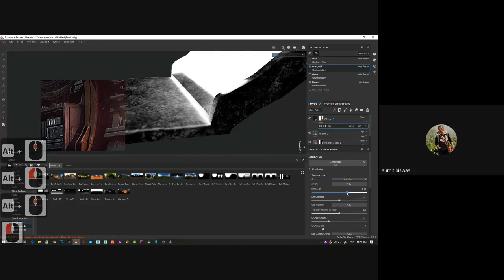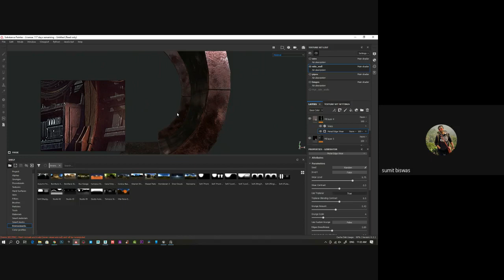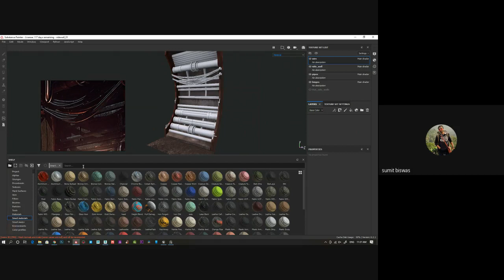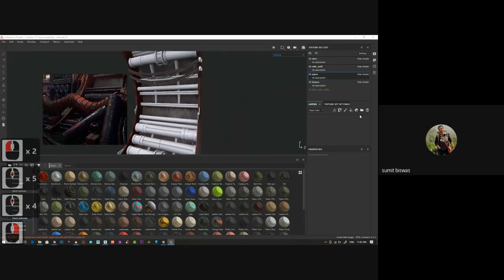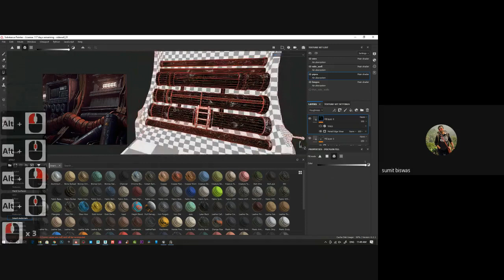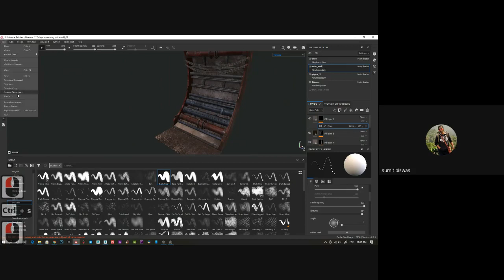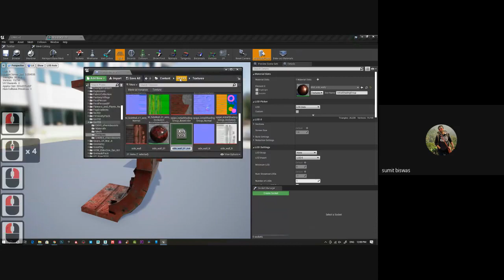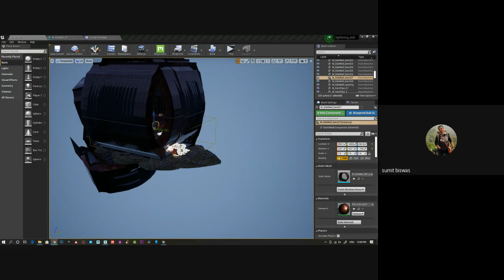Tunnel Modular modeling Unreal engine substance GA193 ENVII 2020 10 07 at 22 55 GMT 7